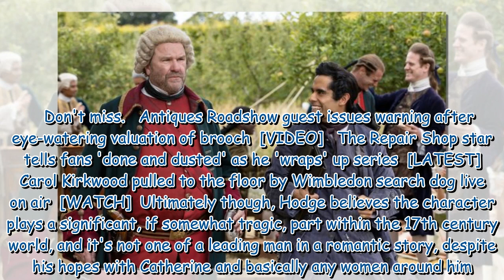The Great's Velementov star defends 'tragic clown' and teases love